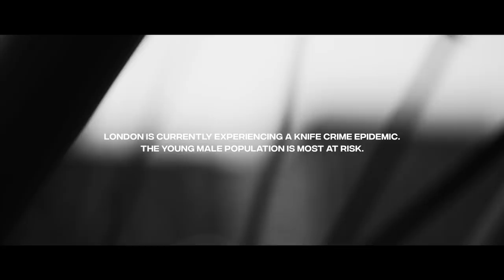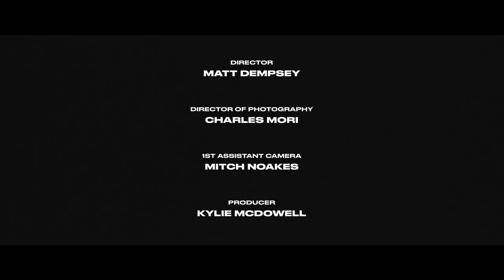The Art of Change Shorts: Social Action / Knives Down, Bikes Up by Matt Dempsey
Director Matt Dempsey presents a beautiful and poignant film in response to the knife violence epidemic that has been crippling London.

Meet some of the young men who have been personally affected by knife crime and created a grassroots social action project, Knives Down, Bikes Up, to break down barriers of neighbourhoods and creating a community around cycling in London.

** Contains brief descriptions of knife violence **

Throughout 2018, we’re working with The Smalls to present twelve new short films directed by emerging filmmakers in response to the themes explored by The Art of Change.